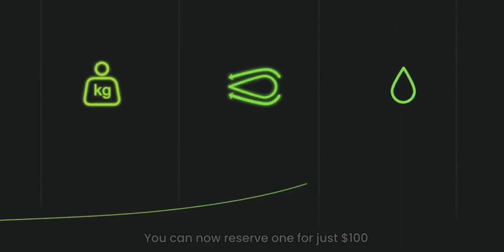Aptera Raises $40 Million To Begin Production Of Their 1000 Mile SEV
Aptera, a  Solar Electric Vehicle or SEV company located in San Diego, has secured 40 million dollars in its most recent round of investment. Aptera intends to utilize this funding to put the SEV into production later this year. The statement was released by the company.

"During this historic funding round, over $40 million has been committed in our offering under Regulation A+, and we credit the many individuals and institutions who have taken part for their role as a driving force in the successes we’ve achieved."
Hi.  This is echo electric. where You’ll be getting all the latest news, updates, and stories concerning Tesla, Rivian and more.